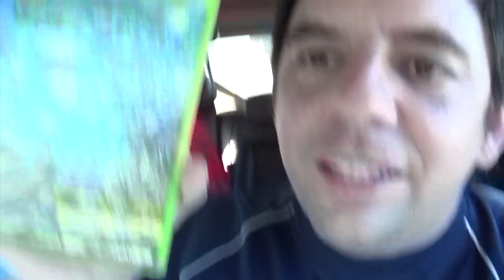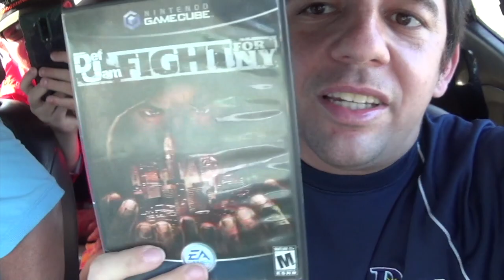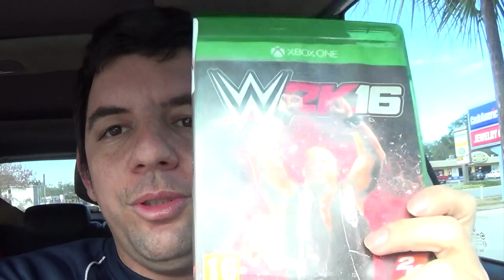Garage Sales 01/15/21: FIGHT FOR NEW YORK!